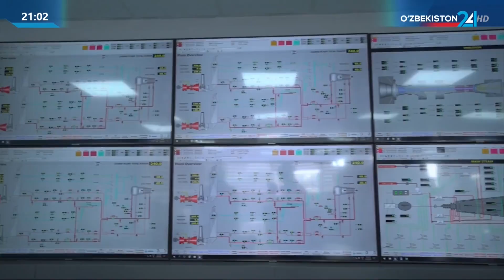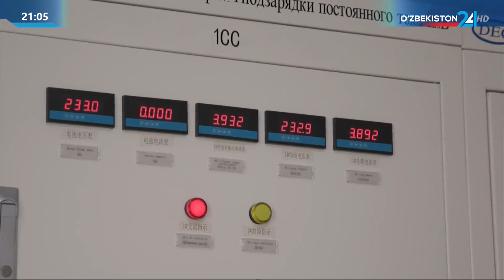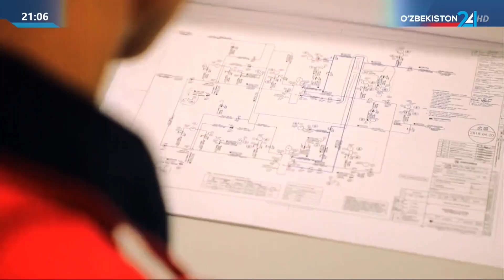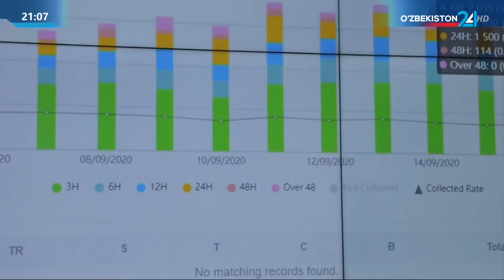Prezident qaroriga sharh